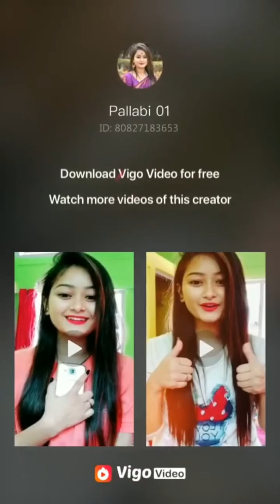New Viral Corona Virus Comedy Videos || Best Funny Videos || Trending Vigo Videos Compilation🔥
Hello Friends
In this video showing you funny, romantic, comedy, cinematic,shayari, action, motivational, skill,& stunt etc. videos for entertainment,

This video showing viral vego video, new vigo vedo ,viral vego video for entertainment.